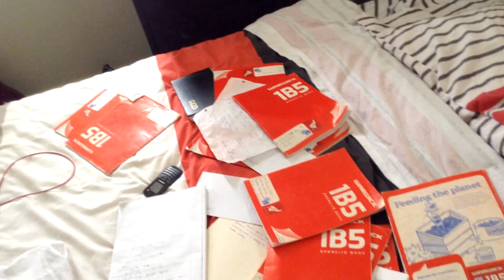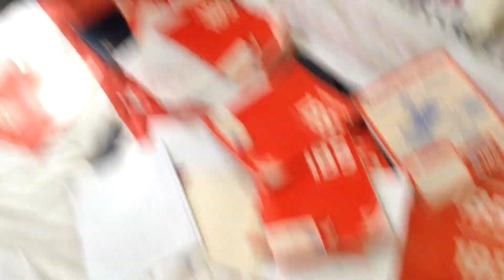"How Do I Carry My Shit Team?!" + Hyphy Ending | League Of Legends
S N A P C H A T: iamaturtlez